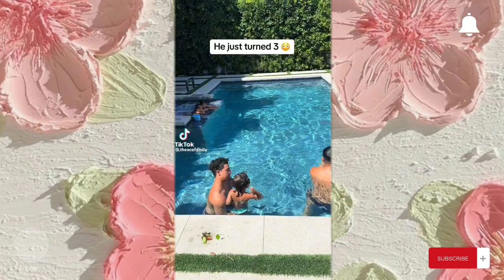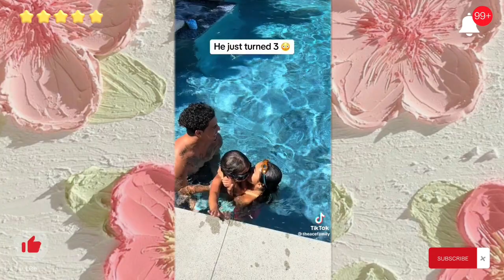ACE Family Compilation